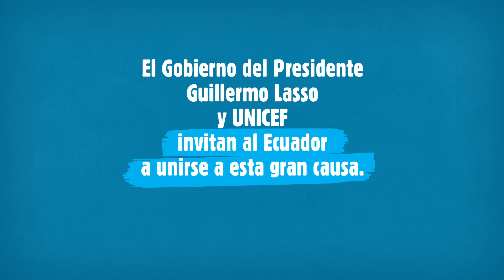Kichwa | Máximo regresa por la desnutrición crónica infantil (DCI)